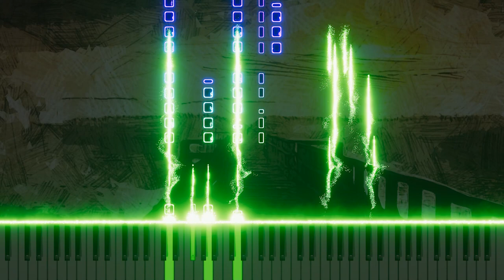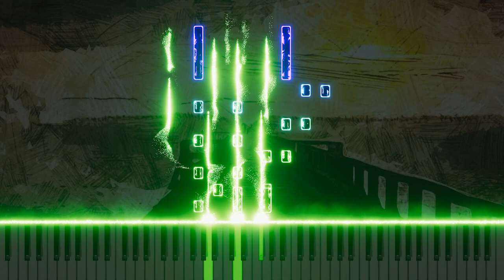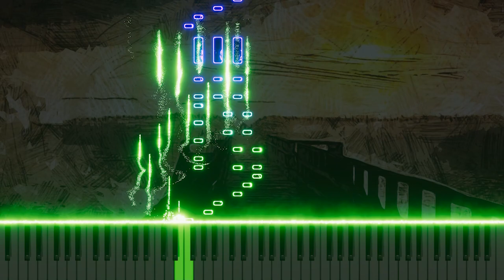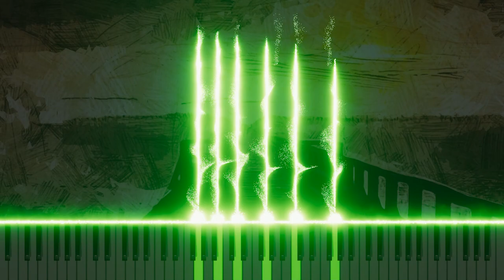Mozart's Magic Flute Finale - 'Papagena!' Papageno Piano Arrangement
This video presents my piano arrangement of 'Papagena!' from Mozart's 'The Magic Flute' Finale. The piece captures the character and emotions of Papageno with a delicate piano interpretation. Enjoy this fun blend of classical music with a modern sensibility.